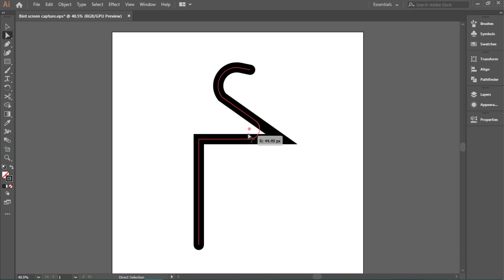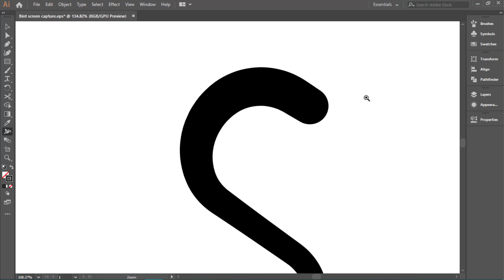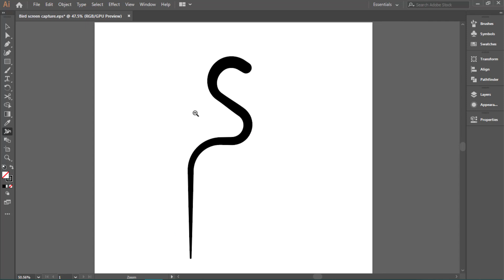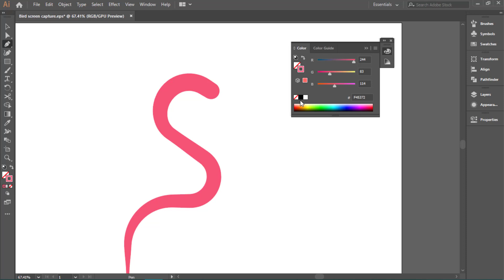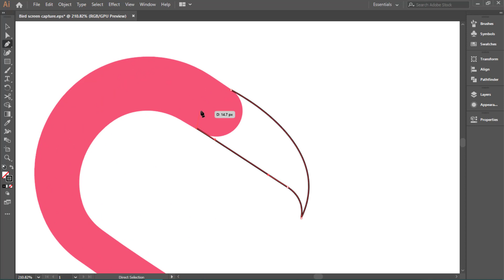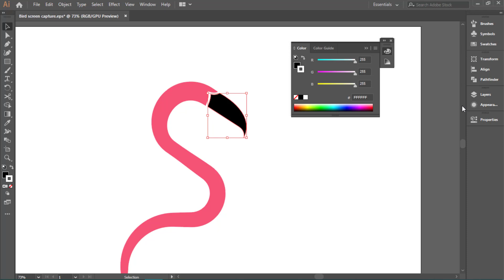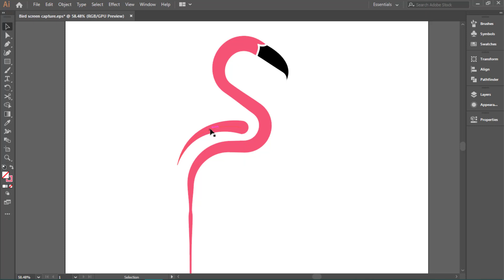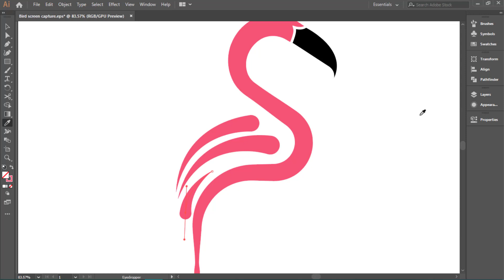Adobe Illustrator Tutorial | Create a Minimal Flamingo with Pen Tool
in this video I'll show you how to create a flamnigo illustration in Adobe Illustrator.this Adobe illustrator tutorial is simple and Quick. I did this artwork just by using 2 tools! it is suitable for beginners and advanced graphic designers.

And if you also have any other question about Adobe illustrator i will try to solve that problem of your if I can.

Illustrator | Vector Art | Vector Illustration | flat design